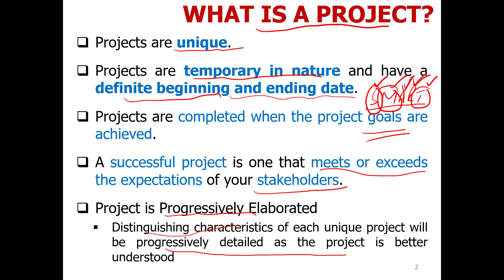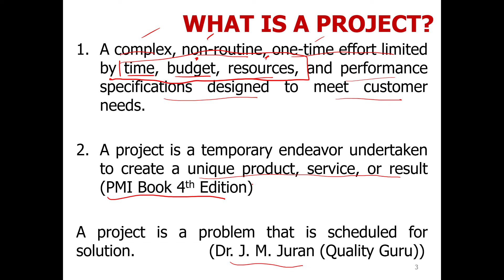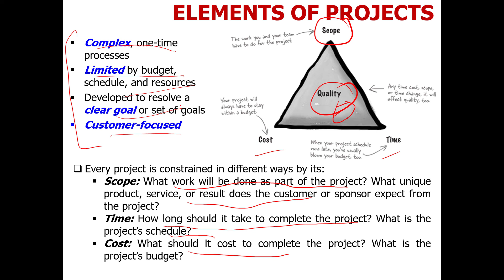What is a Project | Elements of Project | Project Vs Operation (Process)